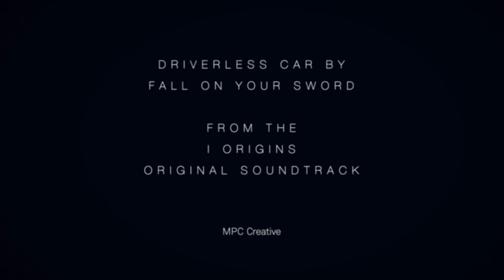I Origins music video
Music video for "Driverless Car", taken from the soundtrack to Mike Cahill's I Origins, released by Fox Searchlight.

Video Directed by Rupert Cresswell at MPC Creative in London

Soundtrack album available on Milan Records